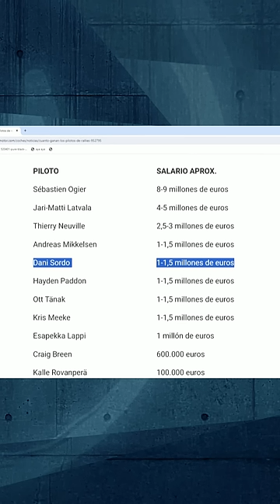¿Cuánto dinero tiene Dani Sordo?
____REDES SOCIALES____